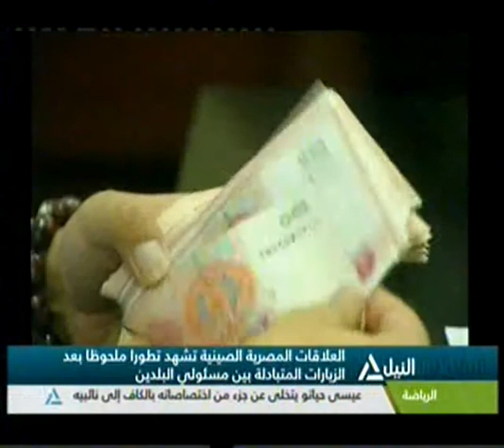نشرة أخبار العاشرة صباحاً 19-01-2016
نشرة أخبار العاشرة صباحاً
متابعة لآخر وأهم الأخبار السياسية والاقتصادية
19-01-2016